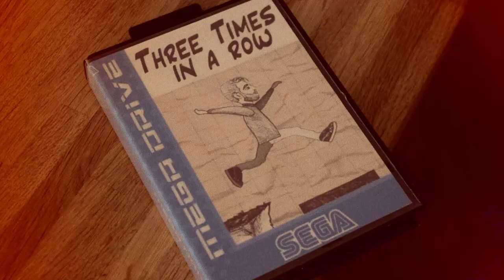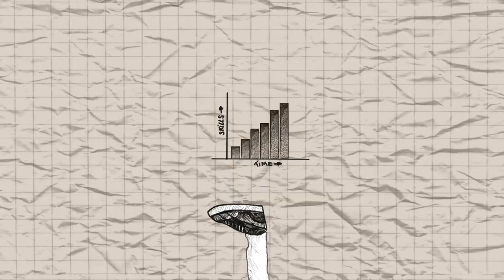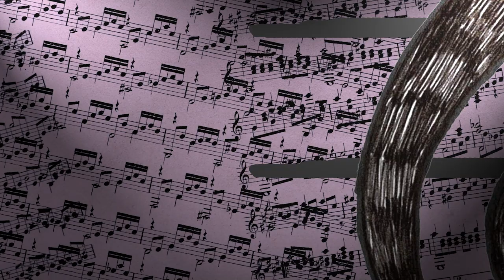Three Times In A Row: Aron Raams (featuring Dennis Kroon & Dewi Pechler)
"Three Times In A Row" is the first song I wrote with my own lyrics. It's about
making choices and facing failures in search of success, which you will ultimately
 not achieve until you have come to peace with all your fears and expectations.
I've always wanted to make a bluesy song, because for me it all started with playing
 the blues. I met Dennis Kroon in 2015 and when I heard his voice I knew he was
 THE GUY for my album! In the pre-production I made a melody in octaves for I had
 a female over-dub in mind. In Dewi Pechler’s beautiful voice I heard this sound for
 the over-dub and I asked her for the backing vocals for this track.

Composition by: Aron Raams
Lyrics by: Aron Raams
Produced by: Aron Raams
Recorded/mixed/mastered & co-produced by: Arthur Antoine Theunissen at Studio Cube

Vocals: Dennis Kroon
Backing vocals: Dennis Kroon, Dewi Pechler & Aron Raams
Guitars: Aron Raams
Trumpet: Teus Nobel
Keys: Ferry Lagendijk
Bass: Sven Happel
Percussion: Gijs Anders van Straalen
Drums: Marc Schenk

Additional synths: Aron Raams

Video by: Frans de Visser